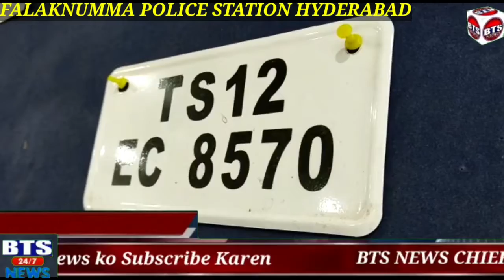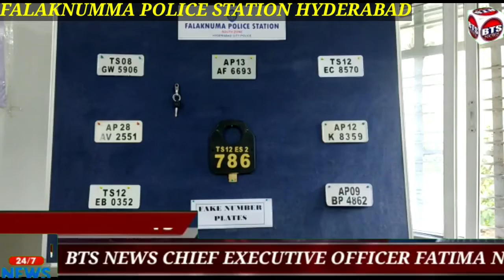BTS NEWS 2 MOTOR BIKE LIFTERS ARRESTED BY FALAKNUMA CRIME TEAM....DCP SOUTH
*2 MOTOR BIKE LIFTERS ARRESTED BY FALAKNUMA CRIME TEAM. DCP SOUTH SRI.GAJARAO BHUPAL IPS ADDRESSED TO MEDIA: Addressing to media today at Falaknuma ps Deputy Commissioner of Police Sri.Gajarao bhupal IPS said,2 bike lifters gang nabbed by falaknuma crime team and 10 bikes seized from their possession. Md.Sirajuddin aged 33 yrs and Md.Hameed aged 27 yrs are professional bike lifters and are involved in the bike lifting offences in the limits of Falaknuma(2 cases),Kalapather(2 cases),Balapur(2 cases),Shahalibanda(1 case) & Chandrayangutta(1 case). Acting on complaints Falaknuma crime team checked over 190 cctv cameras and achieved success in arrest of the accused persons. Accused persons produced before honorouble magistrate by Falaknuma police today. SI Chandrasekhar reddy was appreciated by senior officers for his work.